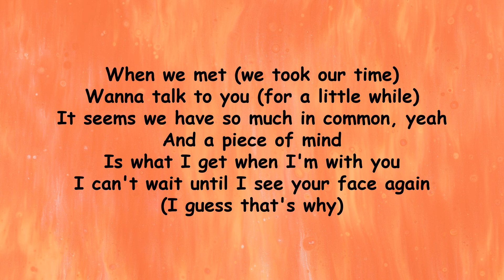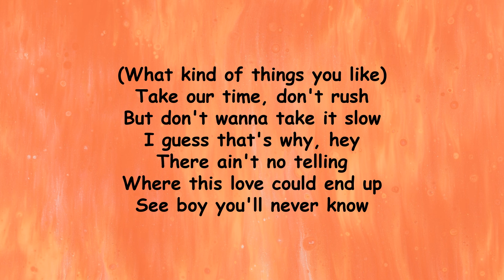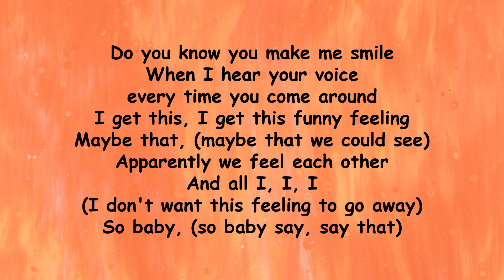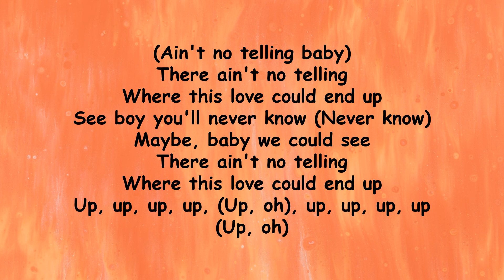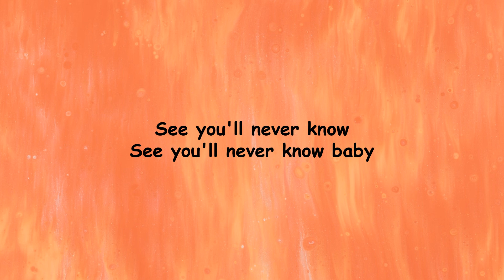Where This Love Could End Up by Keyshia Cole (Lyrics)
Where This Love Could End Up is a single on the album, A Different Me.